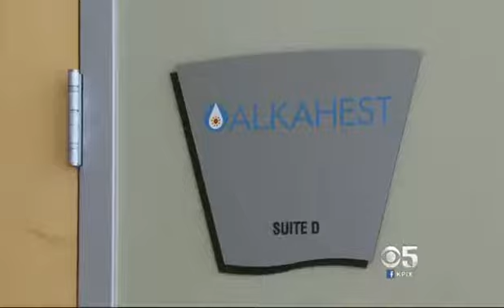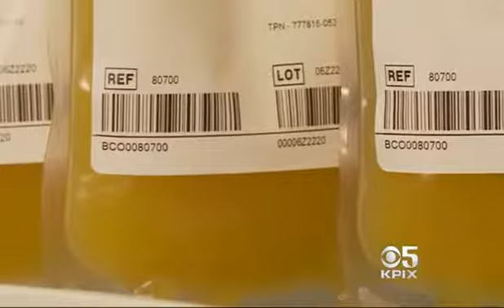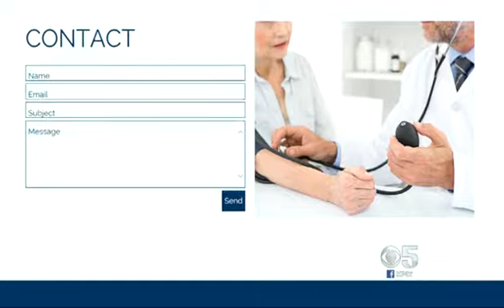Scientists Believe They've Discovered Secret To Eternal Youth